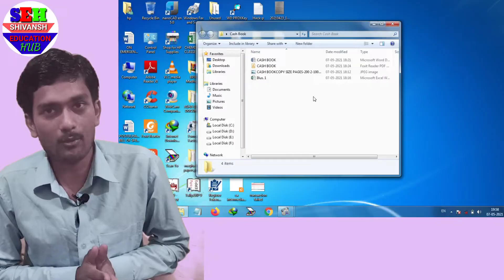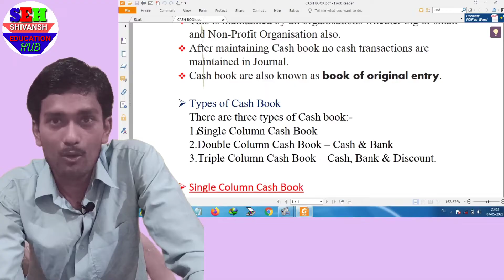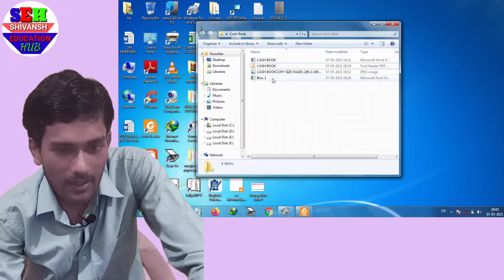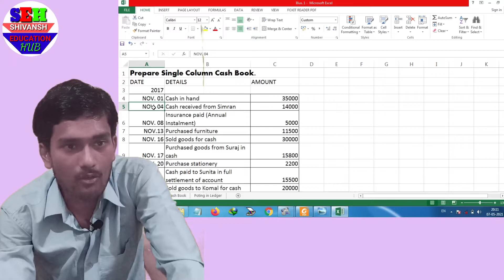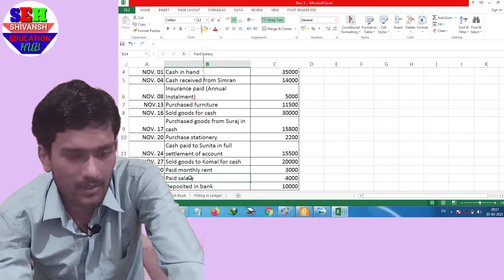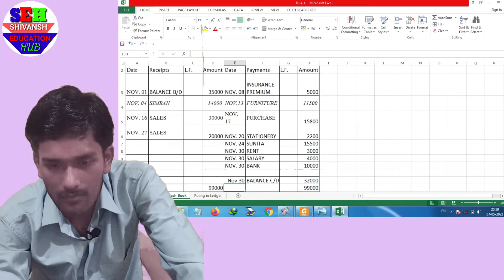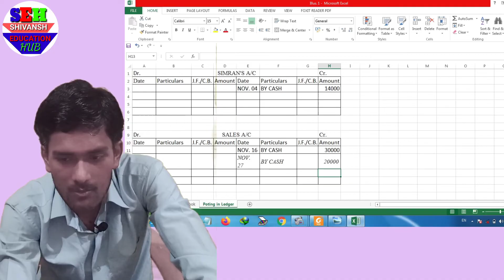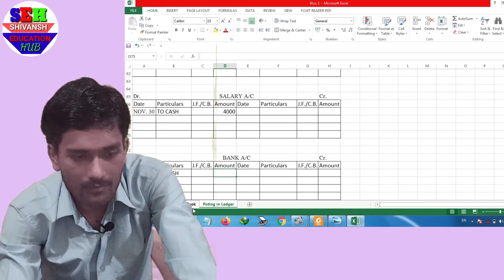Cash Book Class 11 Lecture 1 by Shivansh Education Hub । Accounts । Single Column Introduction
About This Video- This is the first lecture of Class 11th Cash Book. Cash Book is a book in which all cash receipts & cash payments are recorded. There are three types of cash book - single column cash book, double column cash book & Triple Column cash book. In addition petty cash book is another form of cash book. In this video I explain the concept of Cash Book and  Solve Illustration 1. I hope you like this video.